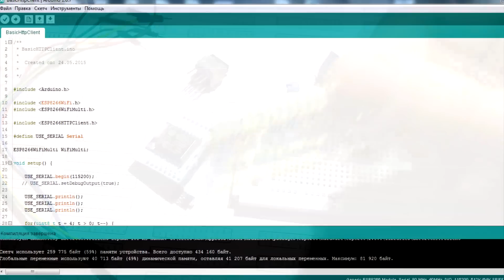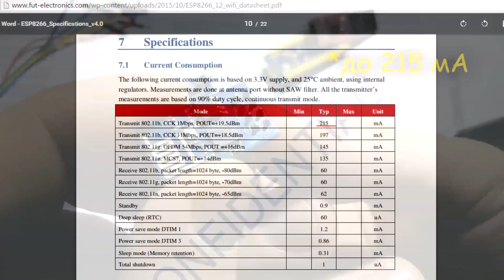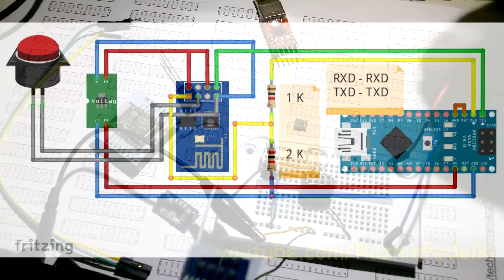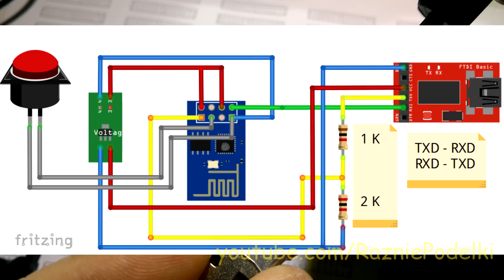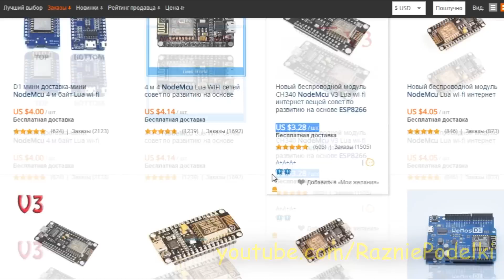ESP8266 и Arduino, подключение, распиновка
Вторая часть статьи "ESP8266 и Arduino IDE, прошивка и программирование"

В данном видео я затрону такую тему, как подключение WiFi модуля ESP8266 к Arduino. В частности я покажу как подключается ESP01 и Arduino Nano V3, или как вообще можно обойтись без ардуино. Так же я покажу распиновку модуля и расскажу какая ножка за что отвечает. Подготовлю вас к теме прошивки и программирования модуля в среде разработки Arduino IDE, так сказать. Чтобы потом возникало меньше вопросов. Все подробности в статье, ссылка на которую выше.